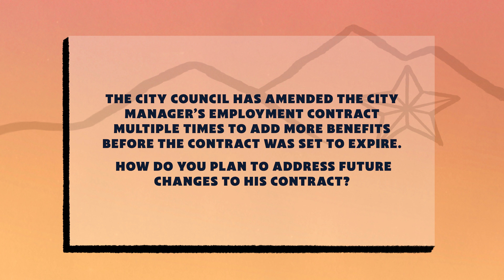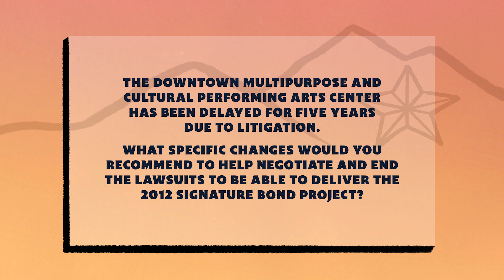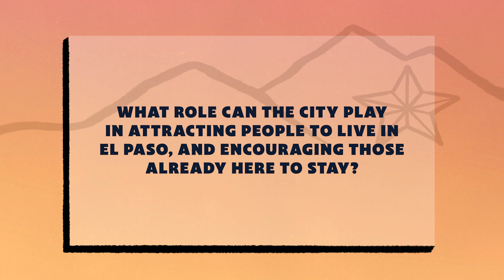Vote, El Paso: Chris Canales, District 8 City Council Candidate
Get to know Chris Canales, City Council candidate for District 8 which represents South El Paso, Downtown and the areas around UTEP. El Paso Matters and PBS El Paso are partnering up to show you who’s running for office and where they stand on key issues.

Early voting is Monday, October 24, 2022 through Friday, November 4, 2022. Election Day is Tuesday, November 8, 2022 from 7:00 a.m. to 7:00 p.m.